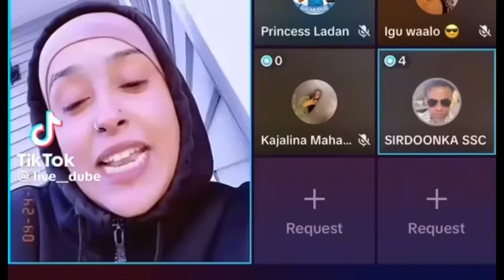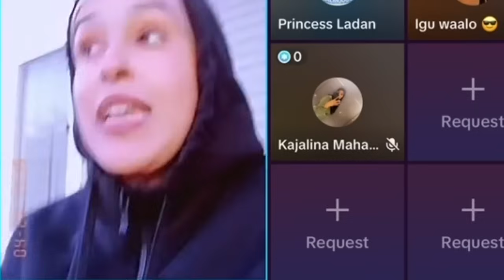MISS WORLD OOHIN AFKA FURATAY DAHABKII XOOG AYA LA IIGA CESHTAY